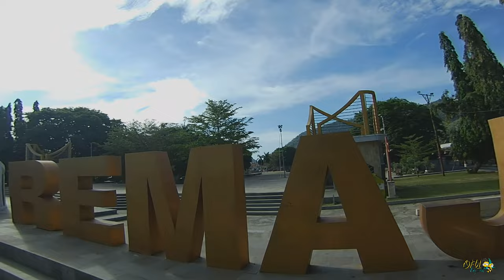Monumen Nani Wartabone Video Cinematic Micro Drone FPV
Channel Ofu Logong adalah salah satu channel wisata melalui footage Drone FPV,selain itu juga memberikan info tentang wisata yang baru di daerah yang pernah saya kunjungi,